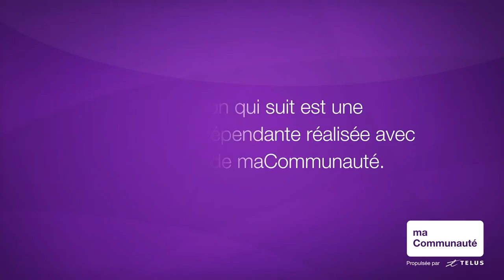Aventure NORD : Ferme 5 étoiles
Roxanne Simard se rend à la ferme 5 Étoiles et fait une randonnée en VTT et en kayak de mer.